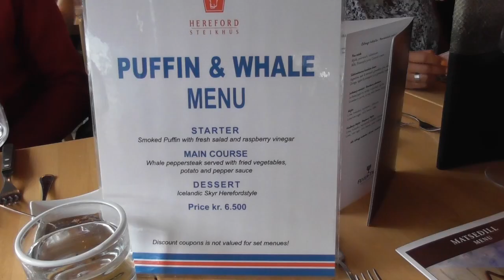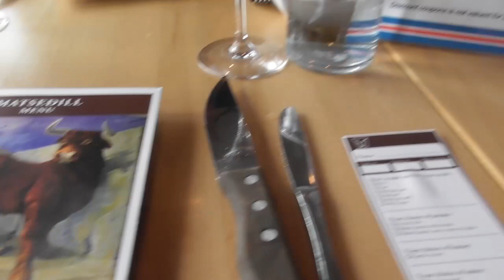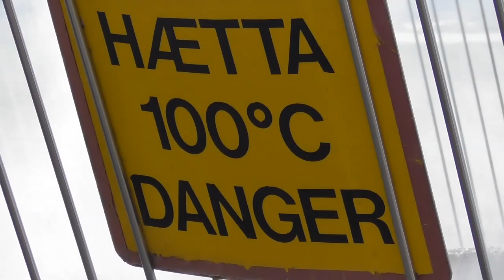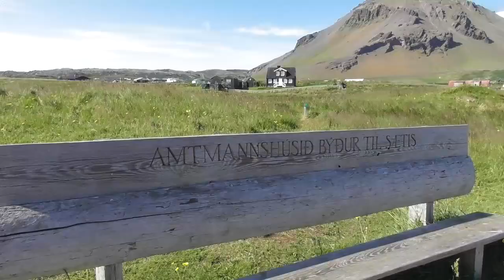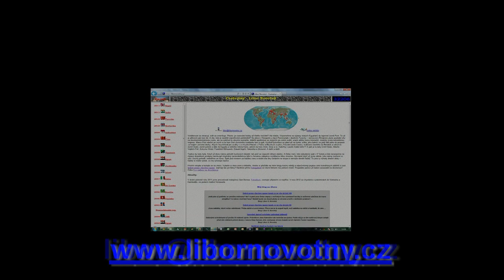Island / Iceland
Iceland 2021 - Low resolution 1280*720, 25

Subtitles in many languages.